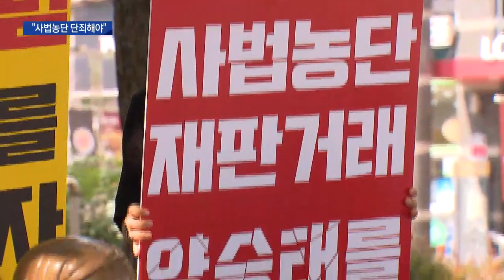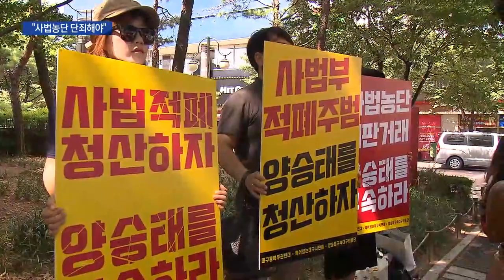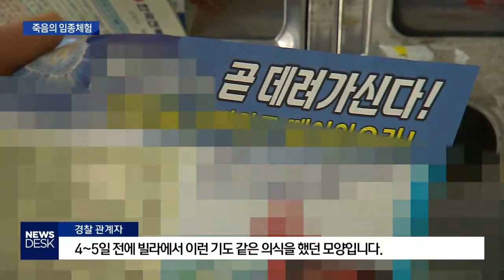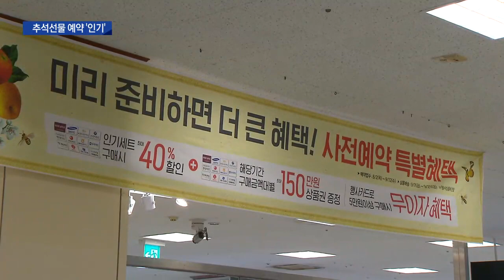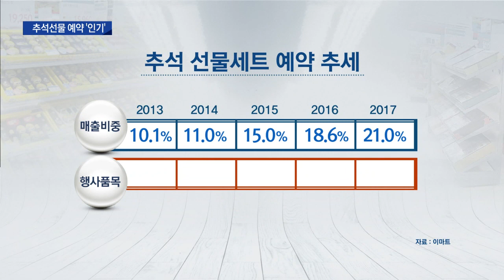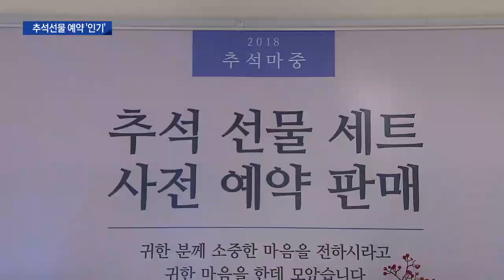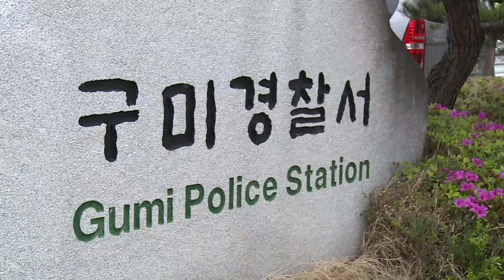2018.08.03 (금) 대구 MBC 뉴스데스크